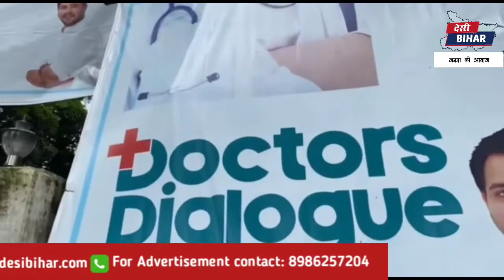Doctor dialogue with Tejasvi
'देसी बिहार' न्यूज़ चैनल में आपका स्वागत है।  बिहार से जुड़ी हर छोटी बड़ी खबरों के लिए बने रहे हमारे साथ।